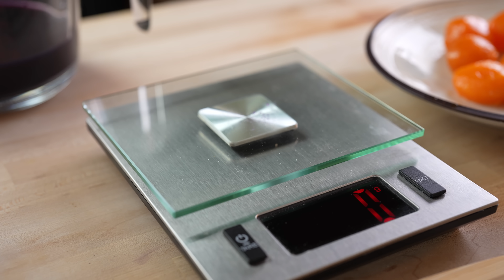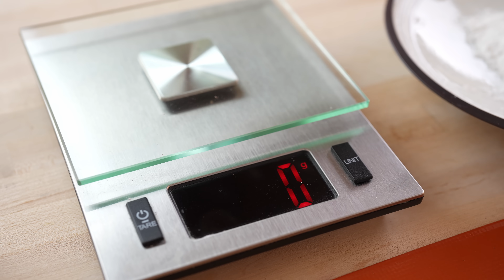制作超简单，不用烤箱，即吃即做，咸甜可口的紫薯咸蛋黄月饼 - Purple Yam Mooncakes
淡紫色的冰皮月饼，用紫薯天然的颜色做。内部的紫薯馅也减糖减油，吃起来不腻的自制月饼。

10个月饼的材料：

月饼皮：
55克糯米粉
45克粘米粉
23克澄粉
20克糖
210克煮紫薯水
20克无盐黄油

馅:
280克紫薯
20克糖
30克无盐黄油
10个咸蛋黄

Ingredients for 10 mooncakes

Wrap:
55g glutinous rice flour
45g rice flour
23g wheat starch
20g sugar
210g purple yam water
20g unsalted butter

Filling:
280g purple yam
20g sugar
30g unsalted butter
10 salted egg yolks

15g glutinous rice flour